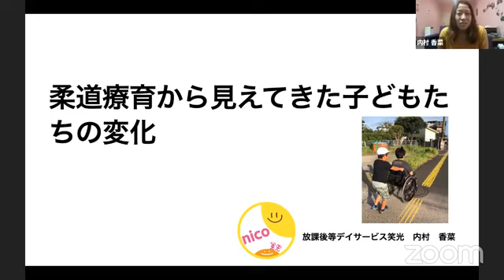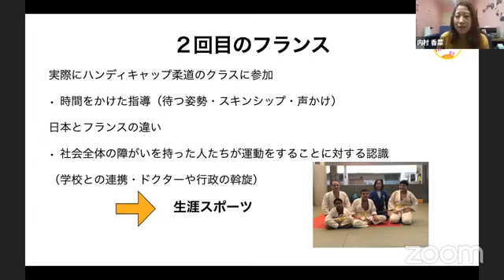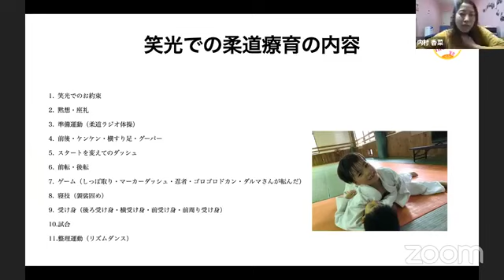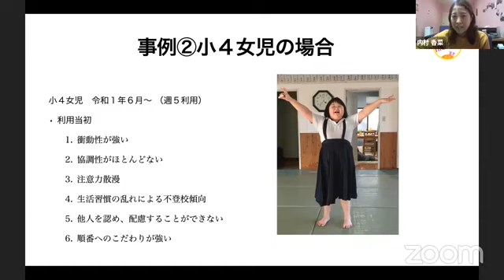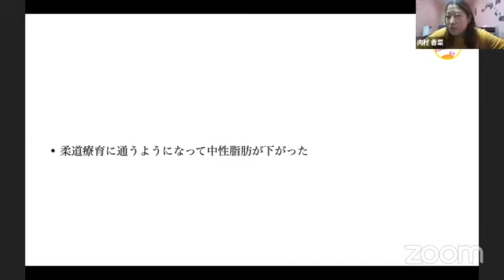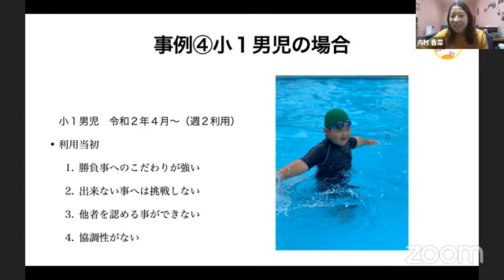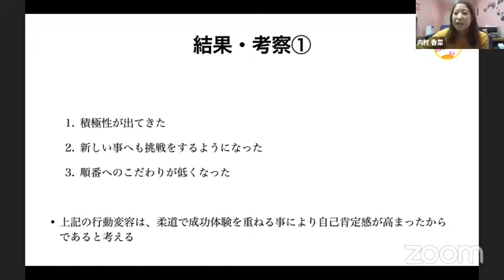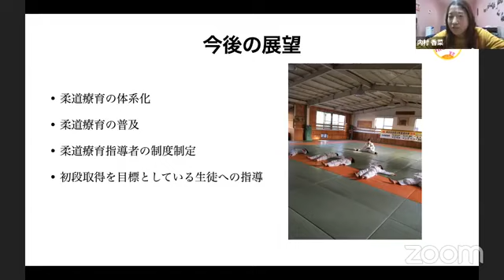「柔道療育から見えてきた子どもたちの変化」内村香菜先生（鹿児島県鹿屋市 放課後等デイサービス笑光）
柔道療育から見えてきた子どもたちの変化
内村香菜先生（鹿児島県鹿屋市　放課後等デイサービス笑光）

３．０オンラインカフェ